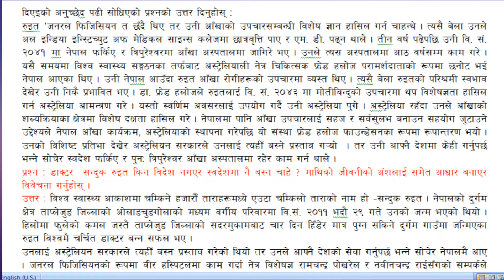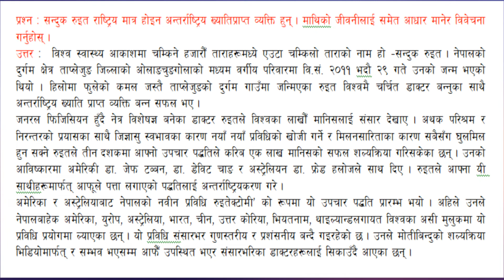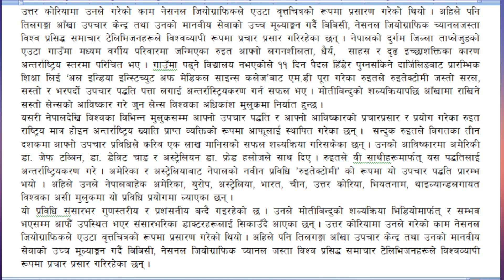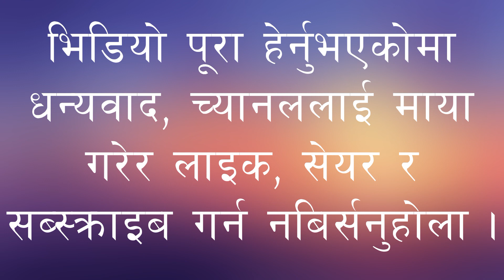सन्दुक रूइतकाे जीवनी, कक्षा १०, सङ्क्षिप्त तथा विवेचनात्मक प्रश्नाेत्तर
सन्दुक रूइत, कक्षा १०, पाठः ३, विशेष अभ्यास सहजीकरण